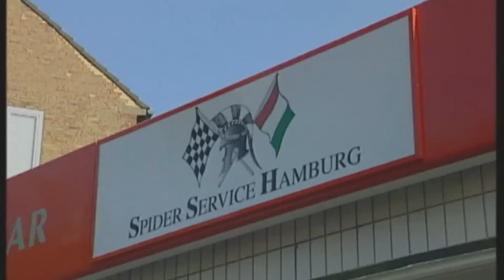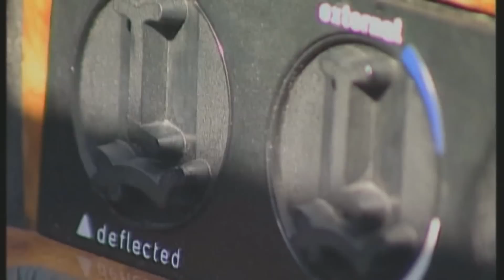De Tomaso Longchamp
Ein Hamburger Autohändler hat sich den italienischen Exoten von De Tomaso verschrieben. Wir berichten über den norddeutschen Enthusiasten, der sowohl einen Longchamp als auch einen Pantera in der Garage hat.